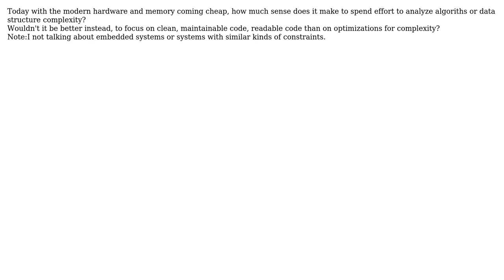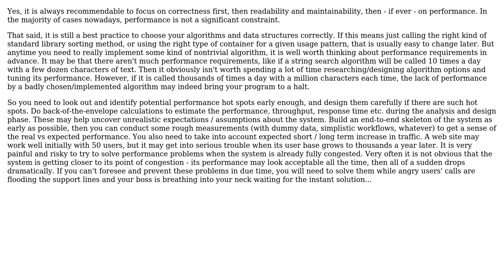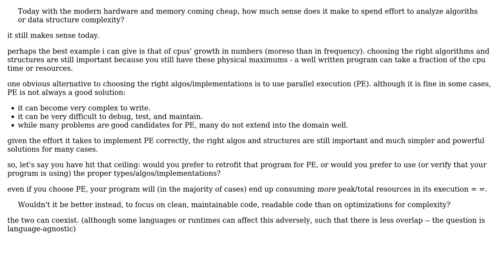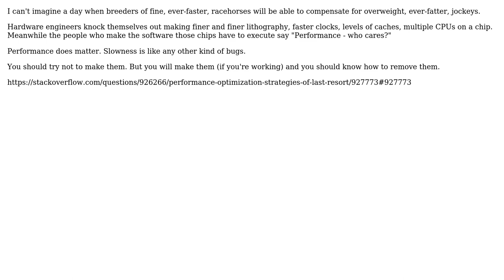Software Engineering: Complexity vs maintainability in modern hardware (6 Solutions!!)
Software Engineering: Complexity vs maintainability in modern hardware

With thanks & praise to God, and with thanks to the many people who have made this project possible! | Content (except music & images) licensed under CC BY-SA | Music | Images & others | With thanks to user yannis user user10326 user Peter Torok user mouviciel user Mike Dunlavey user justin user James Pulley user Charles E. Grant and the Stack Exchange Network Trademarks are property of their respective owners. You are responsible for your own actions.